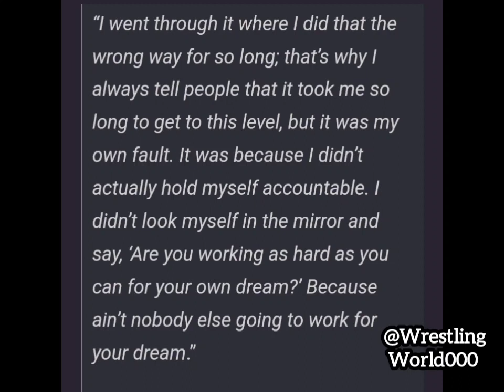Damian Priest blames himself for achieving success so late | WWE News